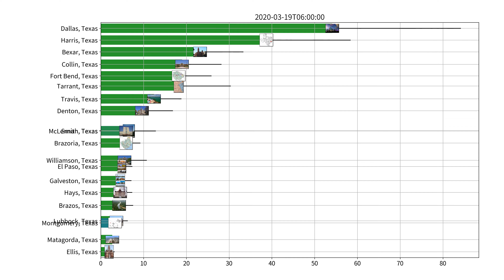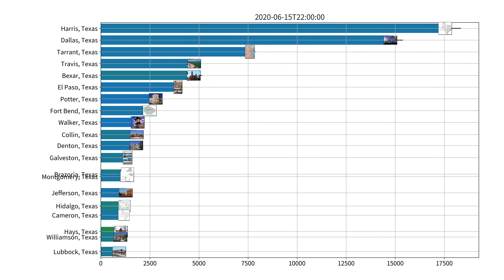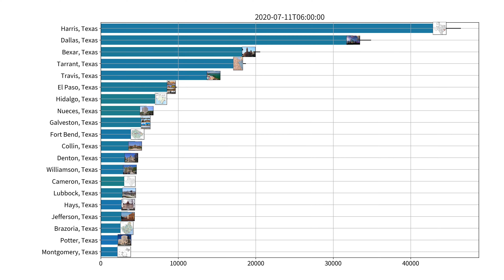Covid-19 Cases in Texas Counties, 02/2020-09/2020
Harris, Texas
Dallas, Texas
Bexar, Texas
Tarrant, Texas
Hidalgo, Texas
Travis, Texas
Cameron, Texas
El Paso, Texas
Nueces, Texas
Fort Bend, Texas
Webb, Texas
Collin, Texas
Galveston, Texas
Denton, Texas
Brazoria, Texas
Montgomery, Texas
Lubbock, Texas
Williamson, Texas
McLennan, Texas
Jefferson, Texas
Brazos, Texas
Hays, Texas
Bell, Texas
Ector, Texas
Potter, Texas
Smith, Texas
Ellis, Texas
Victoria, Texas
Walker, Texas
Starr, Texas
Maverick, Texas
Midland, Texas
Tom Green, Texas
Comal, Texas
Kaufman, Texas
Anderson, Texas
Taylor, Texas
Johnson, Texas
Randall, Texas
Angelina, Texas
Liberty, Texas
Val Verde, Texas
Gregg, Texas
Guadalupe, Texas
Orange, Texas
Bee, Texas
Coryell, Texas
Parker, Texas
Hale, Texas
Bastrop, Texas
Grayson, Texas
Hunt, Texas
Wichita, Texas
Navarro, Texas
Cherokee, Texas
Titus, Texas
Rockwall, Texas
Nacogdoches, Texas
Caldwell, Texas
San Patricio, Texas
Jim Wells, Texas
Hardin, Texas
Wharton, Texas
Chambers, Texas
Willacy, Texas
Bowie, Texas
Medina, Texas
Moore, Texas
Grimes, Texas
Deaf Smith, Texas
Matagorda, Texas
Lamar, Texas
Kleberg, Texas
Polk, Texas
DeWitt, Texas
Henderson, Texas
Hood, Texas
Harrison, Texas
Madison, Texas
Gonzales, Texas
Rusk, Texas
Erath, Texas
Karnes, Texas
Waller, Texas
Uvalde, Texas
Brown, Texas
Lavaca, Texas
Wise, Texas
Burnet, Texas
Jones, Texas
Frio, Texas
Fannin, Texas
Calhoun, Texas
Atascosa, Texas
Washington, Texas
Scurry, Texas
Wilson, Texas
Colorado, Texas
Van Zandt, Texas
Houston, Texas
Jackson, Texas
Limestone, Texas
Palo Pinto, Texas
Milam, Texas
Austin, Texas
Shelby, Texas
Wood, Texas
Kerr, Texas
Jasper, Texas
Duval, Texas
Howard, Texas
Parmer, Texas
Andrews, Texas
Hill, Texas
Fayette, Texas
Freestone, Texas
La Salle, Texas
Live Oak, Texas
Cooke, Texas
Upshur, Texas
Panola, Texas
Pecos, Texas
Camp, Texas
Zapata, Texas
Burleson, Texas
Lamb, Texas
Zavala, Texas
Refugio, Texas
Aransas, Texas
Hockley, Texas
Hopkins, Texas
Brooks, Texas
Cass, Texas
Gaines, Texas
Robertson, Texas
Dawson, Texas
Gray, Texas
Bosque, Texas
Young, Texas
Castro, Texas
Comanche, Texas
Runnels, Texas
San Augustine, Texas
Dallam, Texas
Terry, Texas
San Jacinto, Texas
Leon, Texas
Gillespie, Texas
Lee, Texas
Brewster, Texas
Kendall, Texas
Bailey, Texas
Lampasas, Texas
Tyler, Texas
Dimmit, Texas
Trinity, Texas
Falls, Texas
Yoakum, Texas
Nolan, Texas
Reeves, Texas
Morris, Texas
Newton, Texas
Crockett, Texas
Hutchinson, Texas
Montague, Texas
Red River, Texas
Marion, Texas
Eastland, Texas
Blanco, Texas
Somervell, Texas
Stephens, Texas
Goliad, Texas
McCulloch, Texas
Jack, Texas
Wilbarger, Texas
Franklin, Texas
Ward, Texas
Ochiltree, Texas
Bandera, Texas
Hansford, Texas
Llano, Texas
Hartley, Texas
Hamilton, Texas
Real, Texas
Winkler, Texas
Garza, Texas
Floyd, Texas
Swisher, Texas
Jim Hogg, Texas
Presidio, Texas
Lynn, Texas
Callahan, Texas
Reagan, Texas
Crosby, Texas
Mitchell, Texas
Sutton, Texas
Mason, Texas
Crane, Texas
Martin, Texas
Sabine, Texas
Clay, Texas
Hemphill, Texas
Knox, Texas
Archer, Texas
Childress, Texas
Concho, Texas
Fisher, Texas
Rains, Texas
Coleman, Texas
Haskell, Texas
Donley, Texas
Sherman, Texas
Schleicher, Texas
Coke, Texas
Dickens, Texas
Cochran, Texas
Hudspeth, Texas
Wheeler, Texas
Mills, Texas
San Saba, Texas
Culberson, Texas
Edwards, Texas
Lipscomb, Texas
Shackelford, Texas
Hardeman, Texas
Kinney, Texas
Menard, Texas
Delta, Texas
Upton, Texas
Cottle, Texas
McMullen, Texas
Collingsworth, Texas
Carson, Texas
Hall, Texas
Oldham, Texas
Kimble, Texas
Baylor, Texas
Jeff Davis, Texas
Armstrong, Texas
Briscoe, Texas
Irion, Texas
Stonewall, Texas
Roberts, Texas
Kenedy, Texas
Motley, Texas
Kent, Texas
Glasscock, Texas
Throckmorton, Texas
Sterling, Texas
Terrell, Texas
Foard, Texas